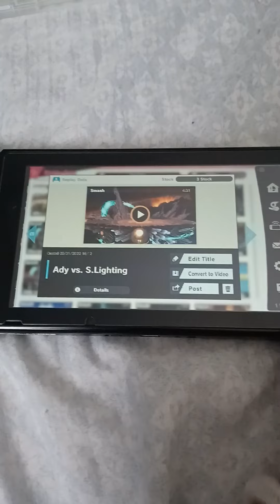Ady Vs Shadow Lighting in level 9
I decided to try and play as all of the Power Academy students in Smash Bros and see which one can beat Shadow Lighting in level 9,first up,we got Ady,will she win?Watch this video to find out 👀